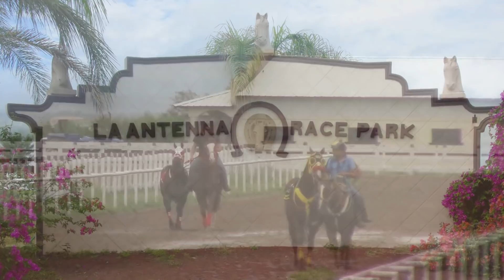EL TUCAN VS LA POLKA 100-200 YDS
LA ANTENNA